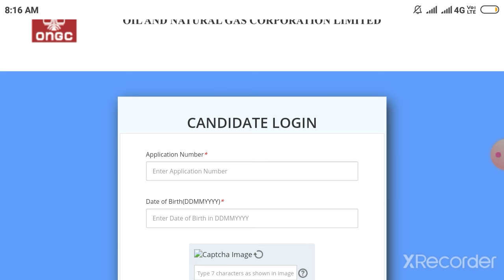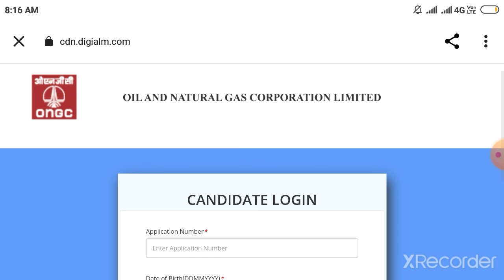ONGC Junior Engineer Admit Card Out 2022//Download Admit card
ONGC Admit card Download Link___________